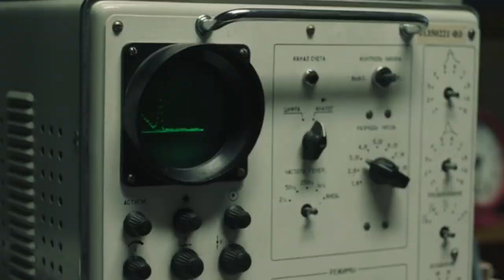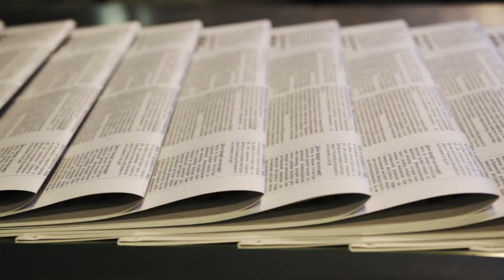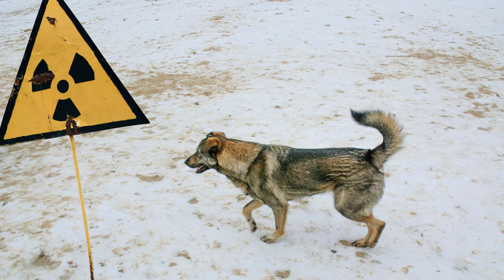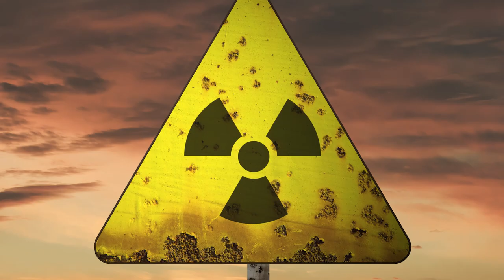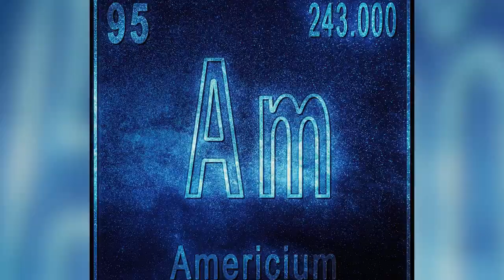The Chernobyl Disaster Was Way More Disturbing Than You Realize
On April 26, 1986, the worst case scenario of nuclear power was realized as the colloquially-named Chernobyl nuclear power plant had a catastrophic failure. The meltdown led to the deaths of possibly thousands as radiation seeped out from the plant into a nearby town, but the event's tragedies couldn't possibly be measured simply by the number of deaths. It was an event that would go down in history as an avoidable disaster. While there were many tragedies associated with the accident, there are still details that are less well-known to the average person. Here's why the Chernobyl disaster was way more disturbing than you realize.

An avoidable disaster | 0:15
An immoral coverup | 1:31
Traumatizing relocation | 2:51
A mental health toll | 4:09
A horrible and false choice | 5:28
Unfair treatment of the Liquidators | 6:47
Cancer from tainted milk | 8:15
Animal survivors | 9:28
Contaminated for thousands of years | 10:26
Collateral environmental damage | 11:34
Glacial radiation | 12:34